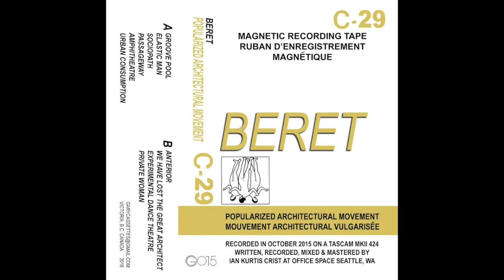BERET - Popularized Architectural Movement (Full Album)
Written and Recorded by Ian Kurtis Crist in October 2015 at Office Space in Seattle, WA on a Tascam Portastudio 424 MkII.
Originally released on Gary Cassettes.

SIDE A:
00:00 Groove Pool
01:38 Elastic Man
02:18 Sociopath
06:08 Passageway
10:11 Amphitheatre
11:13 Urban Consumption

SIDE B:
13:37 The Anterior
14:44 We Have Lost The Great Architect
18:49 Experimental Dance Theatre
22:53 Private Women